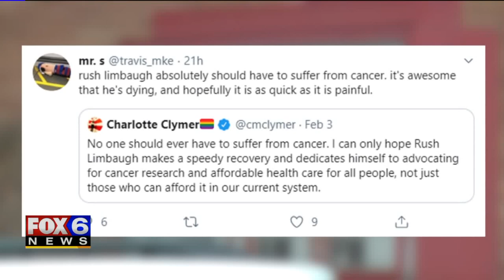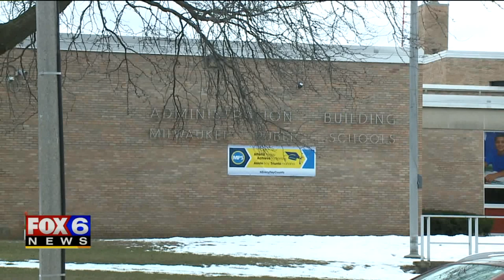'Awesome He's Dying': Wisconsin Teacher on Leave After Tweets on Rush Limbaugh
A city alderman is calling for the discipline of a public school teacher over his tweets on Rush Limbaugh`s lung cancer revelation.